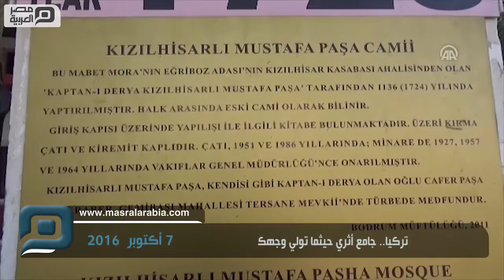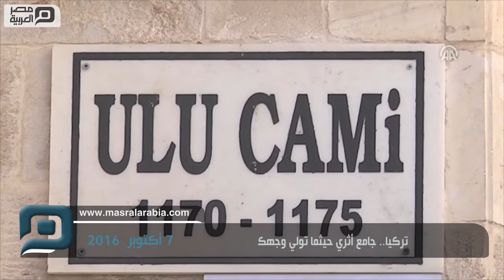مصر العربية | تركيا.. جامع أثري حيثما تولي وجهك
تنتشر الجوامع الأثرية في جميع أنحاء تركيا، وتنوع طرازها المعماري بين السلجوقي والعثماني، والجوامع الأحدث نسبيا المتأثرة بالعمارة الغربية، بالإضافة إلى الجوامع التي كانت كنائس في الأصل. تمكنت هذه الجوامع من الصمود في وجه الزلازل والحروب التي شهدتها المنطقة، لتبقى بمثابة تذكار من الأجداد إلى الأحفاد (الشعب التركي) الذي يحافظ على إقامة الصلوات بها، كما تعتبر مصدر جذب للزائرين من أنحاء العالم.